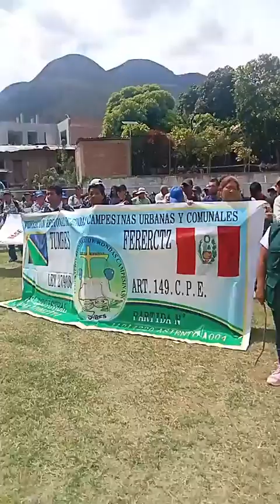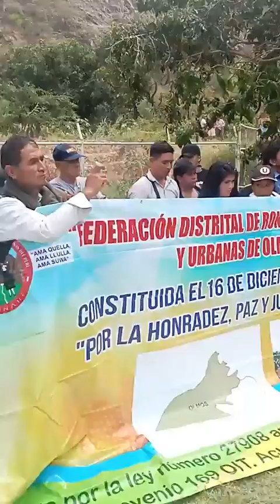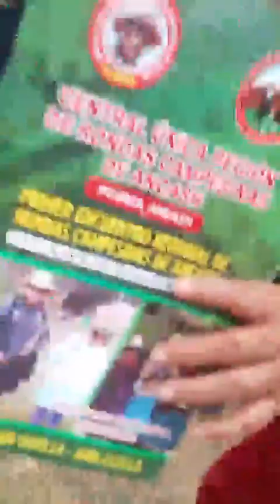PUCARÁ: Encuentro Macroregional Norte de las Rondas Campesinas del Perú. 05-06-2024.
Por la pacificación de los pueblos. Por el autogobierno de pueblos. Unidad Social. Erradicación de la delincuencia.
Distrito de Pucará, provincia de Jaén, región Cajamarca.